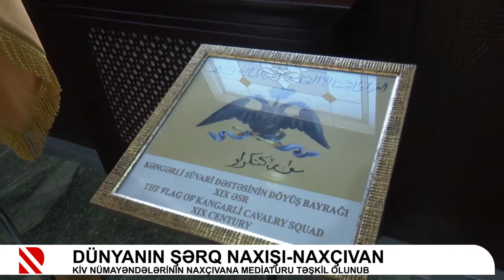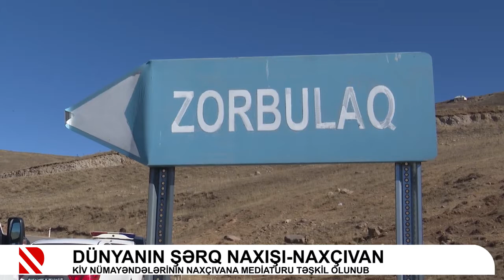Naxçıvanın turizm potensialı mediatur çərçivəsində nümayiş olunub | Real TV | 23.10.2021